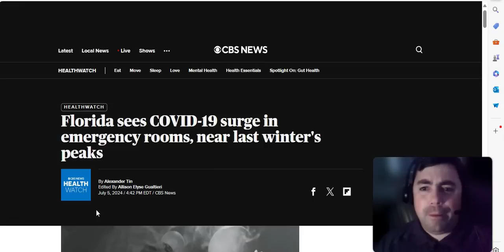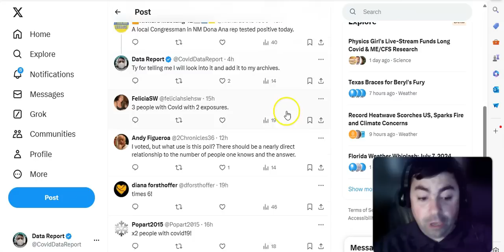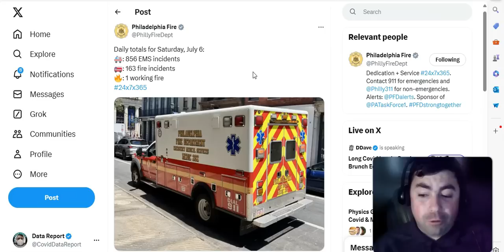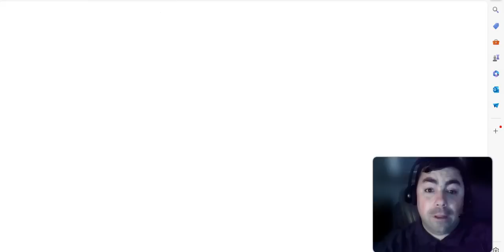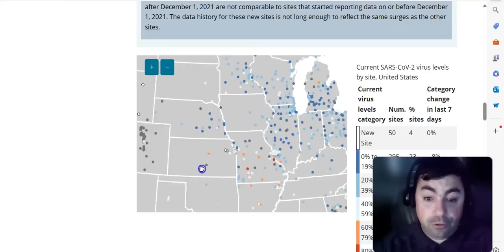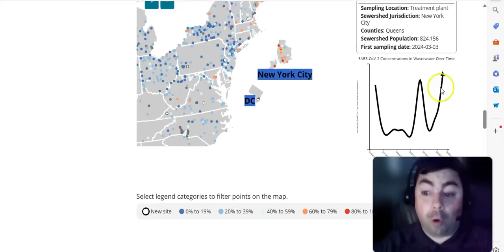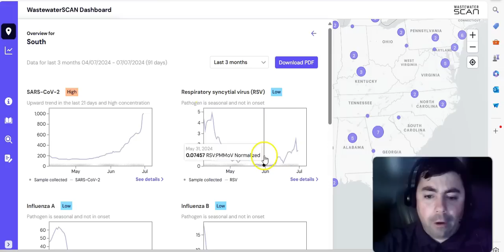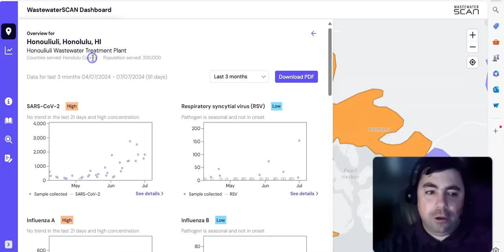Sunday's Pandemic Update: Covid Wastewater Is Seeing A Summer Surge